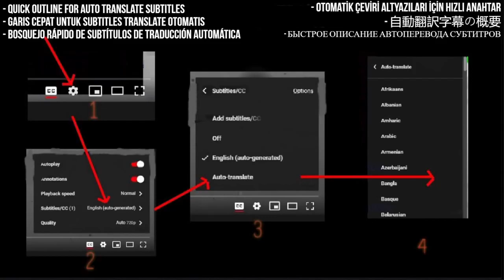The Music Reaction - Too High - My Personal Weekly Pick - First Time Hearing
I React to The Music - Too High (Welcome to Japan DVD)

My Links